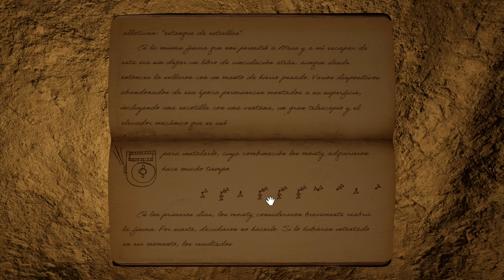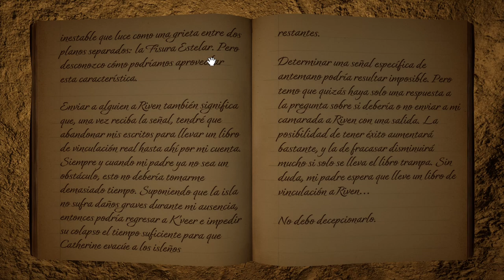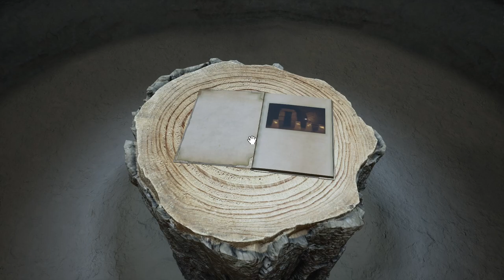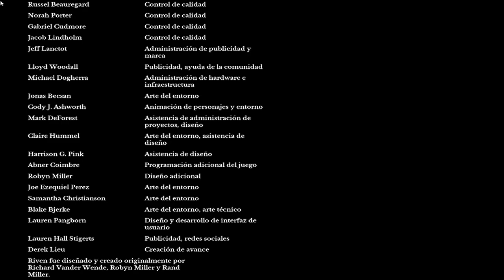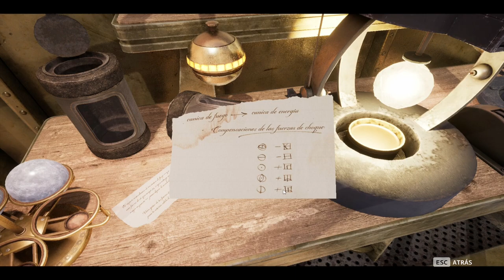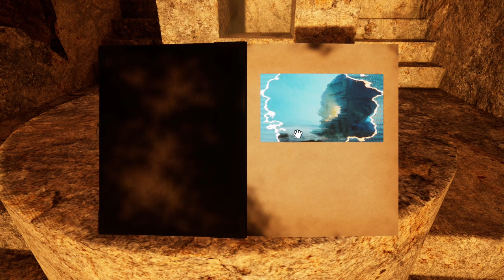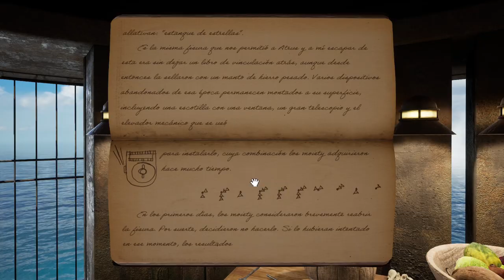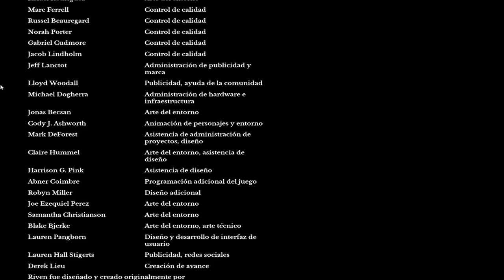Riven Remake 2024 - Parte 5 + 2 Finales - Gameplay - Español - Walkthrough - Puzles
Parte 5 y última del gameplay del remake de "Riven".
Juego de puzles desarrollado por Cyan Worlds Inc y publicado en 2024.